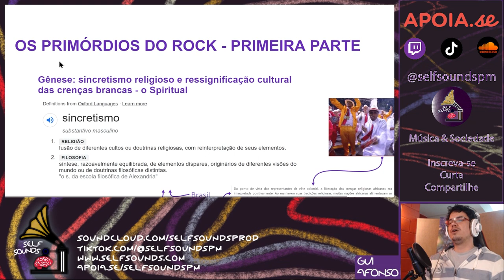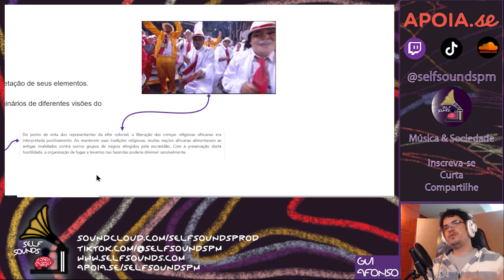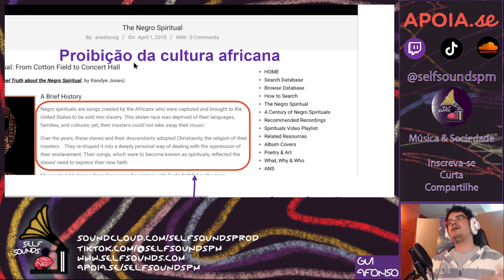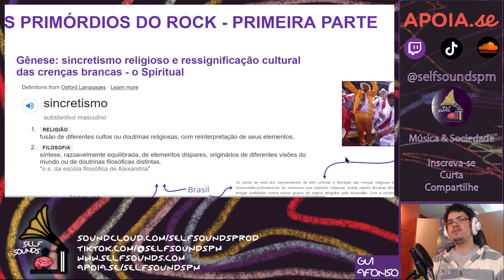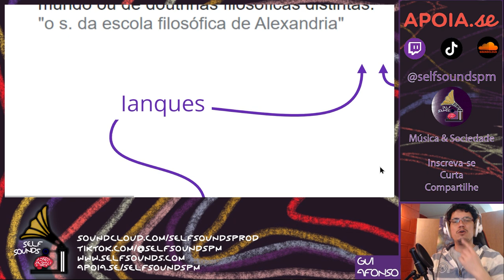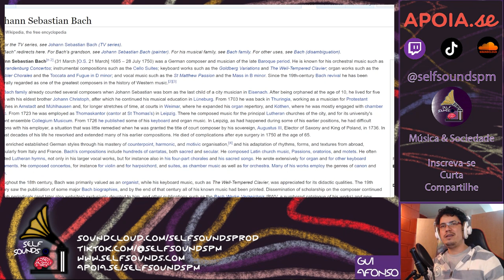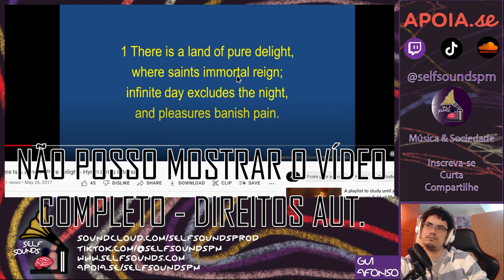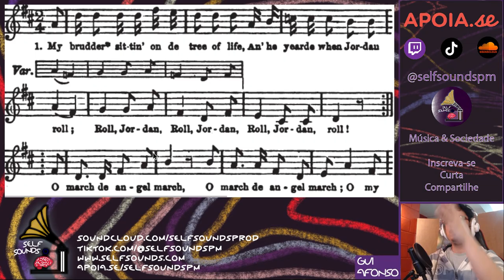COMO FOI QUE TUDO COMEÇOU? | A GÊNESE DO ROCK 1